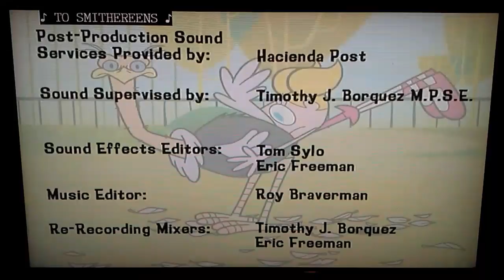Dexter's Laboratory - Credits 2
1 years ago - 641K views